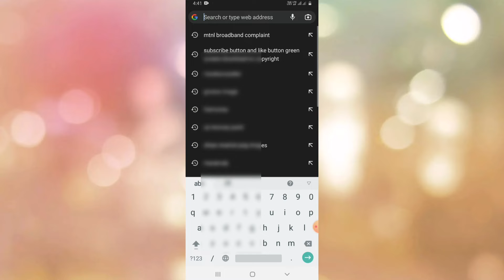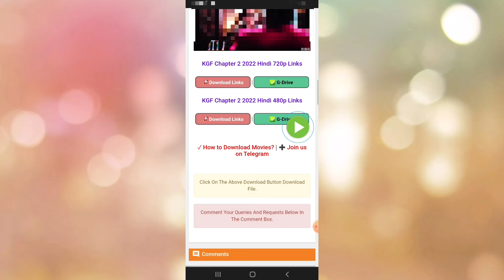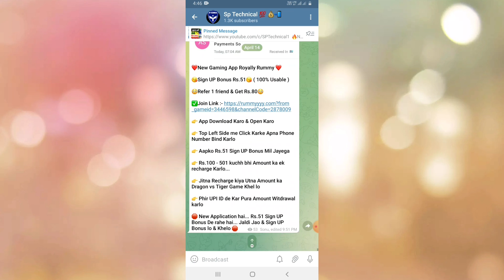KGF Chapter 2 Download Link | KGF Chapter 2 Full Movie in hindi | How To Donwload KGF Chapter 2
How to downlaod KGF chapter 2 full movie in hindi HD | KGF chapter 2 movie HD me download Kaise kare
how to download kgf chapter 2 in hindi
kgf 2 full movie,kgf 2 full movie in hindi
how to download kgf chapter 2
how to download kgf chapter 2 full movie in hindi
download kgf chapter 2 hindi dubbed
how to download kgf chapter 2 movie in hindi
kgf chapter 2 full movie hindi dubbed,kgf full movie in hindi

kgf chapter 2 full movie in hindi download kaise kare
kgf chapter 2 full movie download